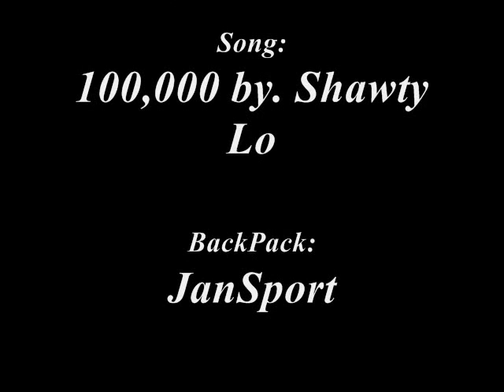My Graffiti BackPack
--Links To Good Quality Pics---

I graffiti'd my own backpack, it took me about 2 days to finish. Its a JanSport backpack (super-break) I took off the pouch and logo with a stitch remover. I put plastic bags so the bag can be puffy for the video. I used Metalic Paint, Brushes, And the Gloss protector. If you have any questions on how to do it then just message me ;)